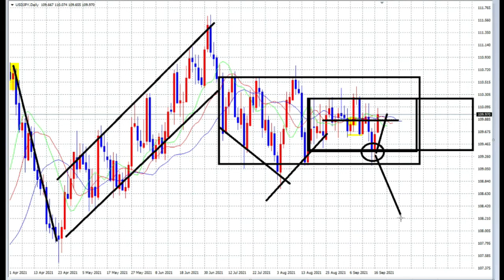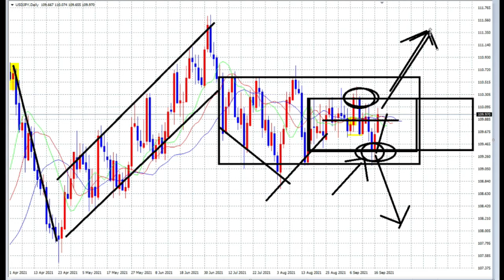【FX】レンジ継続